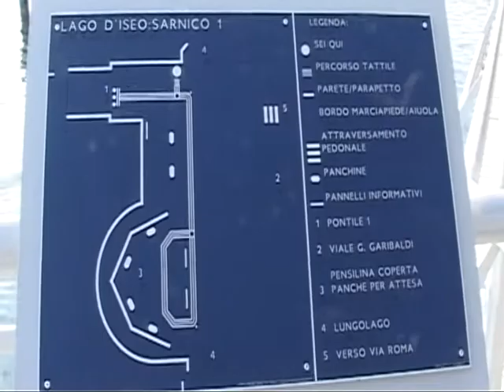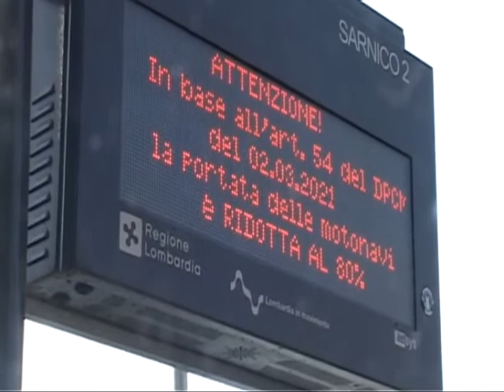1,5 MILIONI PER PONTILI E SICUREZZA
GRAZIE!

Navigazione lago d'Iseo, con un intervento complessivo di circa 1,5 milioni, sta completando il programma dei lavori previsti per il 2021 su tutto il Sebino: riguardano i nuovi pontili, la messa in sicurezza dei vecchi e la realizzazione di percorsi per non vedenti per accedere sulle navi in servizio.